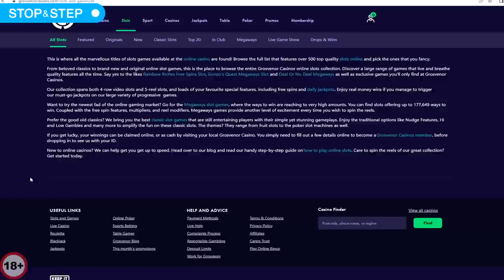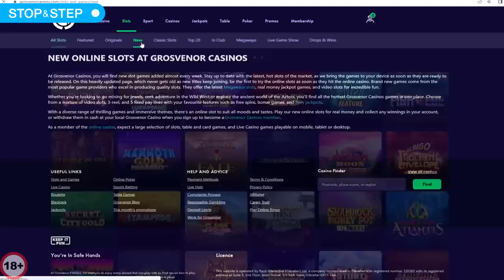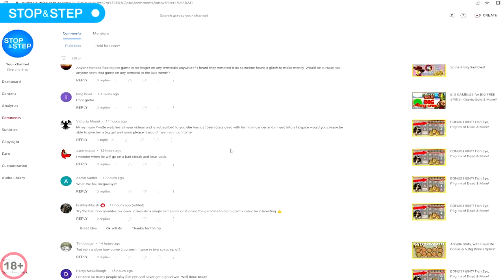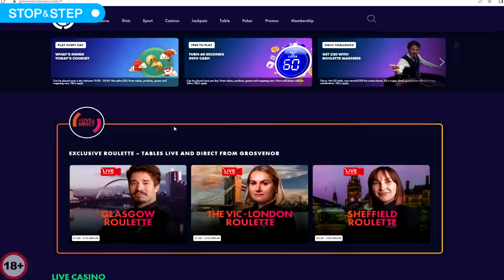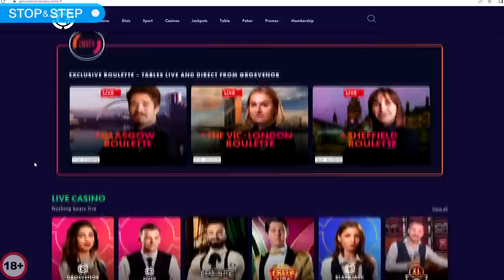Space Invaders, Deal or No Deal, Wild Wild Banana and More!! Slots Compilation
for NEW casino bonuses in 2023!

18+. Gamble Responsibly. T&C’s apply. If gambling has become an issue, please visit GAMSTOP
Hey everyone, today I'm at Grosvenor Casino playing a selection of slots for a bonus compilation. The slots I played were Wild Wild Bananas, Cops n Robbers Big Money, Space Invaders, Fish Eye, Deal or No Deal Box Clever, Shamrock Miner, Rainbow Riches Rainbow Frenzy and Pilgrim of Dead. Most of the slots were played on £2 stake with a few exceptions of up to £3.

These videos are my own gambling experiences, and although I have runs of winning and losing, in the end you will always lose at gambling, so make sure you treat it as entertainment. If you have a problem with gambling, or would just like to know the options for self-exclusion, take a look at this site for arcade, bookies, bingo and land-based casino self-exclusion